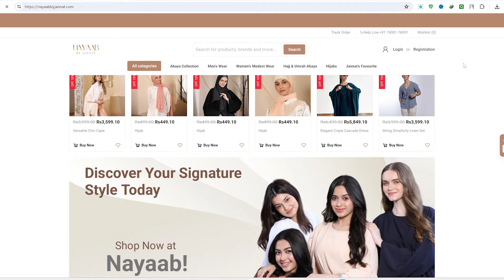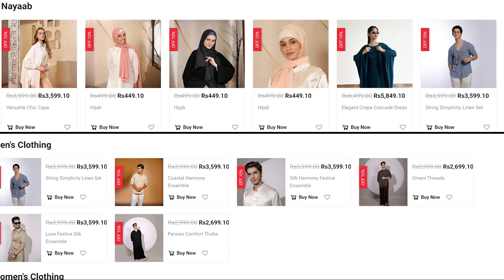Jannat Zubair Launch Her Clothing Brand | Nayaab by Jannat | Mr. Faisu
Social media influencer Jannat Zubair launched her own clothing brand Nayaab by Jannat, in which Jannat Zubair appeared as models along with her brother Ayaan Zubair, Mr. Faisu and many others.

and research.